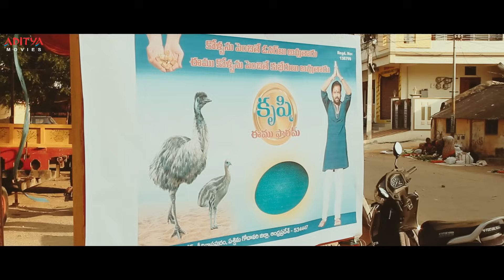Bluff Master Telugu Movie Part - 6 | Satya Dev, Nandita Swetha | Aditya Movies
Watch & Enjoy Bluff Master Telugu Full Movie. Starring SatyaDev, NanditaSwetha, Directed By GopiGanesh Pattabhi, Music By SunilKasyap, Produced By Ramesh.P.Pillai, Presented By Sri Devi (Shivalenka Krishna Prasad), Under The Banner of Abhishek Films.

Movie : Bluff Master
Banner : Abhishek Films
Presented By : Sri Devi Movies (Shivalenka Krishna Prasad)
Director : Gopi Ganesh
Producer : Ramesh.P.Pillai
Cast : Satya Dev, Nandita Swetha
Music Label: Aditya Music.